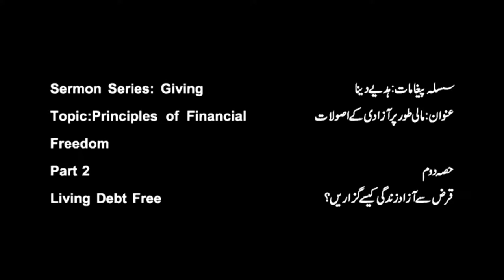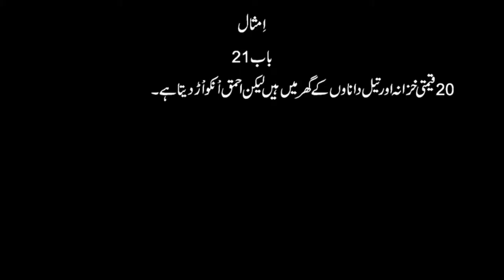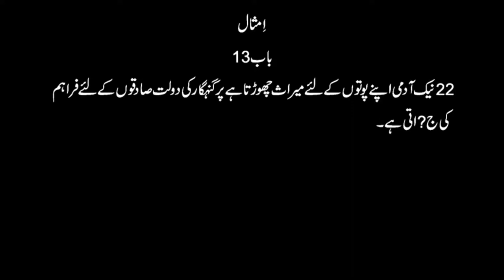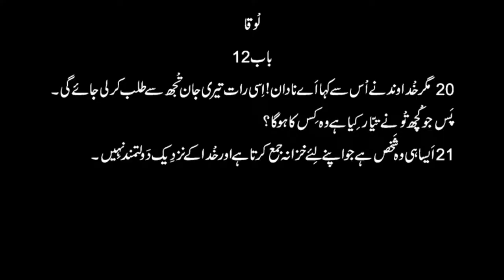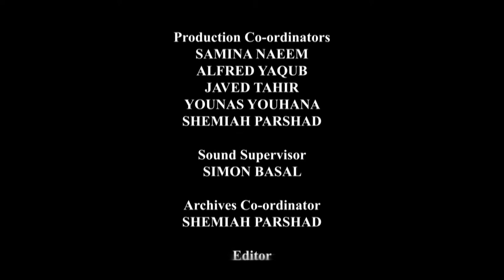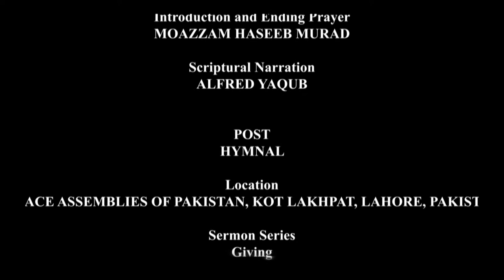Sermons by Pastor Naeem Parshad || Giving || Part 6|| Urdu Bible Sermons || Bible teaching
Bible Sermons in Urdu by Naeem Parshad " Giving Part 6"